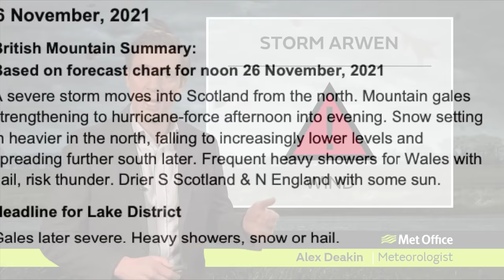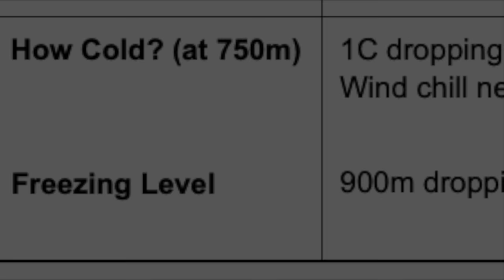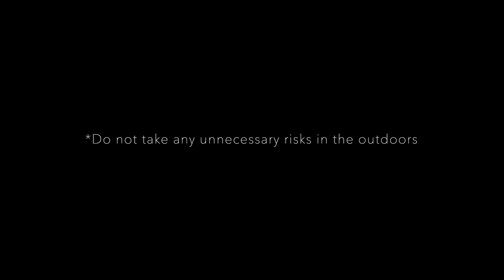Wild Camp in Storm Arwen with destructive winds - Disaster on the Mountain & harsh lesson learned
Join me as I head into the mountains during Storm Arwen - what turned out to be the most brutal night I’ve spent in the outdoors in my entire life. I foolishly decided I would try and push the limits of my gear beyond what it was designed for and I have posted this video as a reminder to others, not to do this. The Nordisk Telemark 2.2LW is a 2 / 3 season tent weighing only 1010 grams - it didn’t stand a chance, as the winds were forecast to be in excess of 70MPH and described as ‘hurricane force’ on the MWIS forecast. I thought I might get away with it if I found a sheltered patch on the ridge which I know very well; unfortunately it wasn’t sheltered enough and the ferocious winds almost lifted this tent off the ridge entirely and resulted in a snapped pole.

This was NOT a failure of the tent, or poles - it was a failure of MY DECISION MAKING - which, for reasons I explain in the video; was lacking on this trip.

I would like to point out that I have over 25 years experience of hiking in the mountains in various weather conditions, including severe. I had informed numerous people of my grid reference / location and a time I was expected back, I had all proper equipment and I know how to navigate - in short, I knew that even if the worst happened, I would be able to extricate myself from the situation alone. I purposely chose a location with easy terrain and where I could be back at the start point in around 20 minutes - as such, I was happy that the risks I took were calculated and safe. I had all equipment and clothing and given the location I was in, was confident no matter what, that I would have been able to get down without relying on anyone else.

I absolutely do not encourage people to place themselves at risk, which ultimately may incur others taking this risks to instigate a rescue. The purpose of this video is to encourage people to think about the limitations of their equipment and not exceed this - I for one learned a valuable lesson and I hope that some others do.

I hope that those thinking of expressing criticism can do so constructively and with the above points in mind.

Enjoy our Great Outdoors and always leave no trace

TIME CODES (I urge everyone to watch the intro first but if you don't want to):

00:00 - Intro
03:36 - Jump straight in

If you're a fan of the Lake District - Check out this Amazon best-selling logbook - including all 214 Wainwrights, ’tick off’ maps with all the mountain regions, enhanced contents pages, recommended pubs, interesting facts, featured Wainwright social media channels and vouchers to redeem in businesses in and around the lakes!